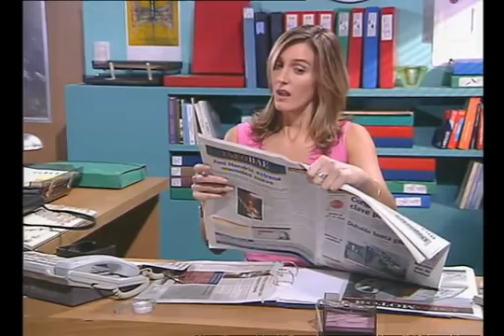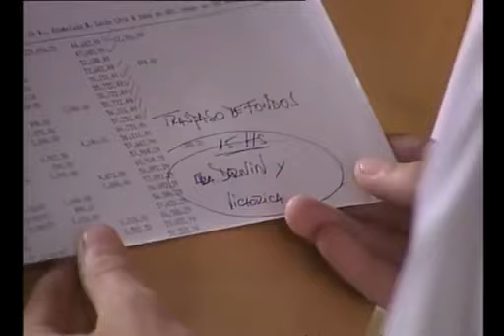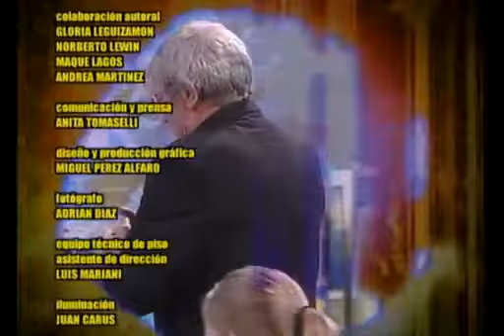Rebelde Way - Épisode 15 Saison 2 VOSTFR